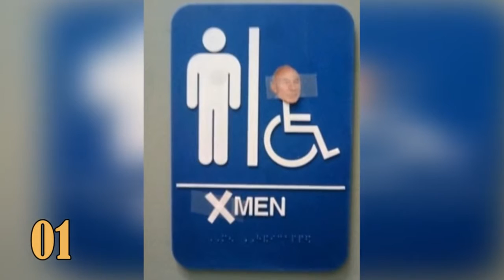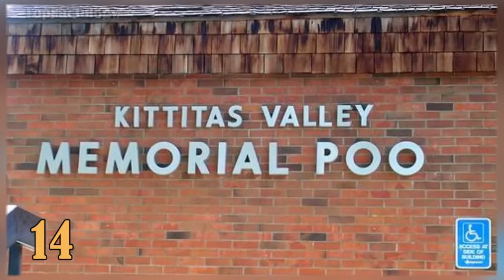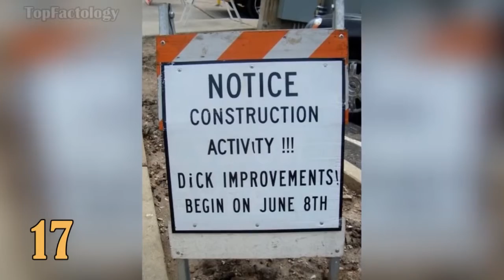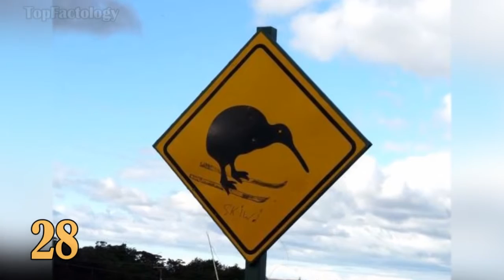30 Hilarious Acts of Vandalism That Will Make You Laugh